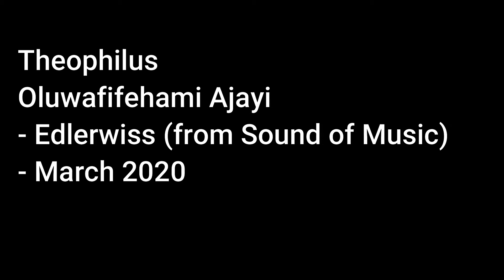Theophilus Oluwafifehami Ajayi - Edelwiss (From The Sound of Music Cover) - March 2020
From March 2020
Song Perfect..
From the Sound of Music